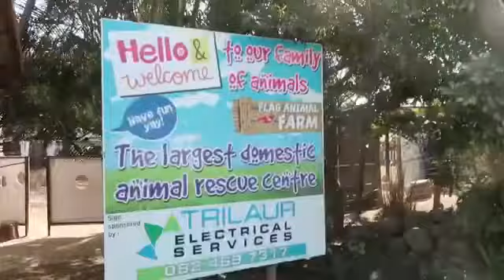Pure Passion for Animals yay!